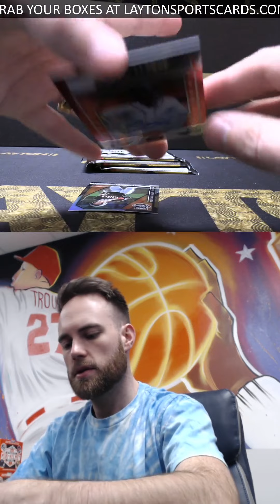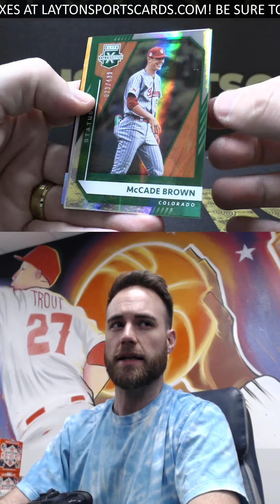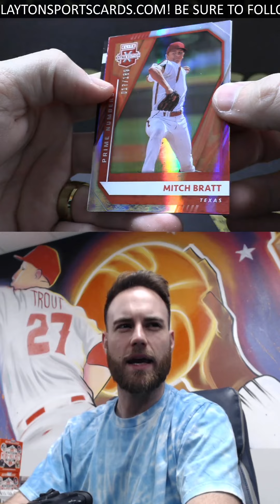2021 Elite Extra Edition Baseball Box Break for Brandon C